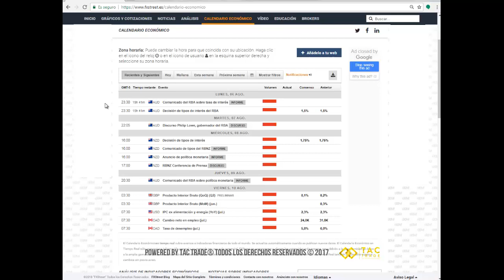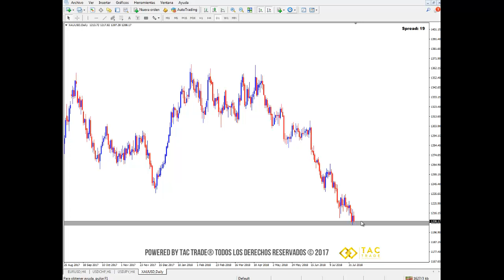Oportunidades de inversión 6 al 10 de agosto del 2018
A continuación encontrarás las oportunidades de inversión en el mercado Forex para la semana del 06 al 10 de agosto del 2018. Cualquier inquietud comunícate a nuestro correo electrónico y visita nuestra página web Únete a nuestra comunidad en Telegram en este enlace es completamente GRATIS!!